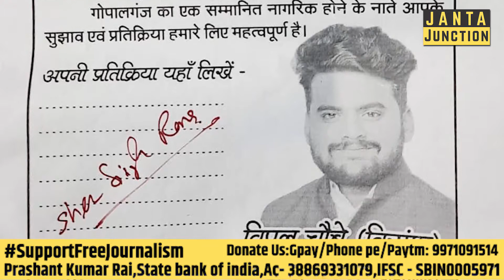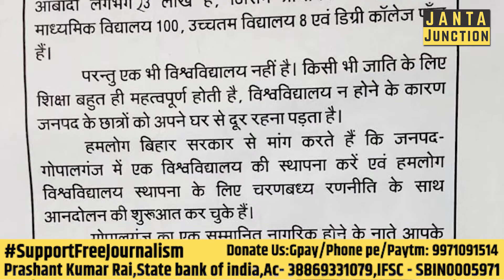Gopalganj Wants University, Trend करवाकर क्या हो जाएगा? सरकार क्या इतनी जल्दी मान जाएगी?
GopalganjWantsUniversity क्या है, क्यों Gopalganj जिले के लड़के इस हैशटैग को लगातार प्रयोग में ला रहे हैं? 23 लाख की आबादी पर एक भी यूनिवर्सिटी का ना होना किसकी नाकामी है? पढ़ेगा बिहार तभी तो बढ़ेगा बिहार का नारा देने वाले वो नेता अब कहां छुपे हुए हैं!